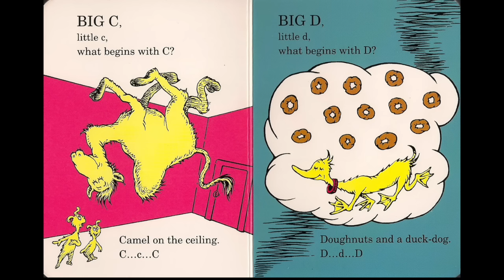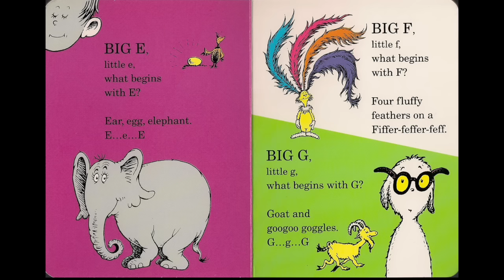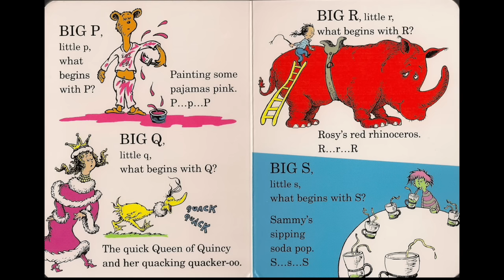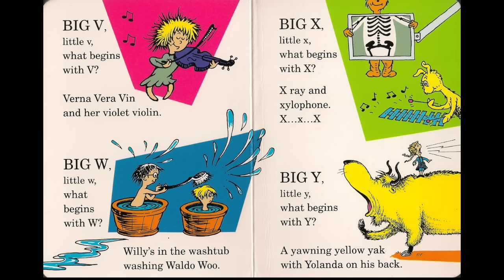Dr. Seuss's ABC: An Amazing Alphabet Book! song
For this book song, I used the melody from the Day-O song that most of us know as The Banana Boat Song sung by Harry Belafonte.

Thanks to louisayyyeung for requesting the chords for this song.

There are only two places where the chord progression changes, at the beginning and at the end when you hear the following:

[C]Dr. Seuss's AB[G7]C:
[C]An Amazing [G7]Alphabet [C]Book!

The rest of the song follows the pattern below:

[C]Big A, little a, [F]what begins with [C]A?
Aunt Annies’s alligator, [G7]A a [C]A

[C]Big B, little b, [F]what begins with [C]B?
Barber, baby, bubbles, and a [G7]bumble[C]bee.